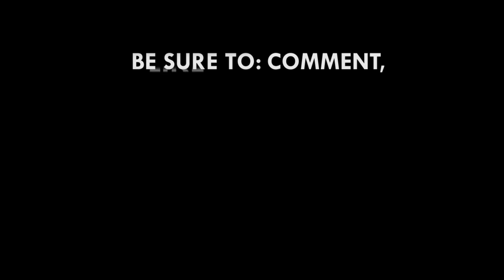66.2% of Ghanaians willing to vote for a female president